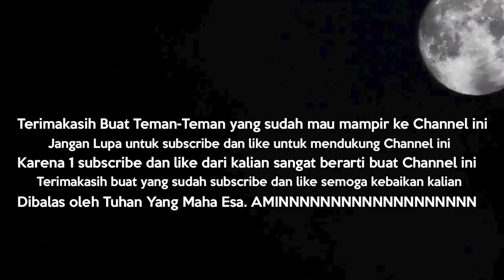BUBARIN TIM BAPAK BAPAK !! AUTO 5-0 BROO !! - POINTBLANK INDONESIA